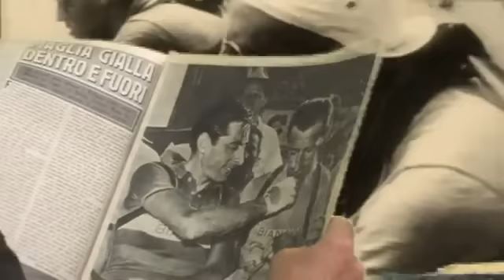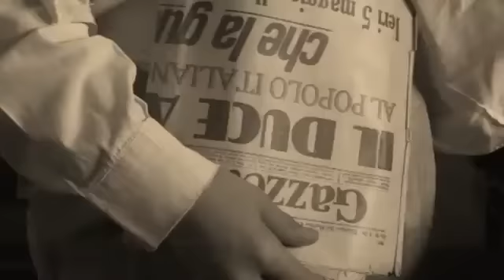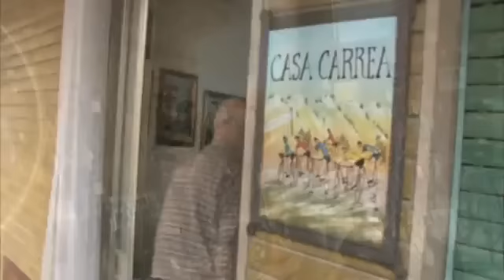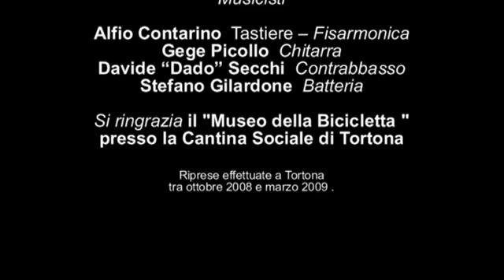Carrea ultimo scatto